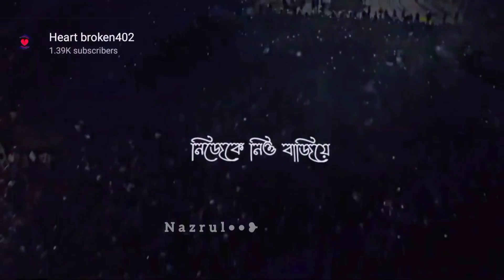ও আমায় ভালোবাসেনি | Dukkho bilash lyrics by Artcell | O Amay Valobasheni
Song : Dukkho Bilash
Album : Anushilon
Band : Artcell
Lyrics, Tune & Music : Artcell
Label : G Series

লিরিক্স :
তোমরা কেউ কি দিতে পারো
প্রেমিকার ভালোবাসা?
দেবে কি কেউ জীবনে উষ্ণতার
সত্য আশা?

ভালোবাসার আগে নিজেকে নিও বাজিয়ে
আমার মনের মত নিও সাজিয়ে,
আমি বড় অসহায় অন্য পথে
একটি নাটকই দেখি মহাকালের মঞ্চে।

ও আমায় ভালোবাসেনি
অসীম এ ভালোবাসা ও বোঝেনি,
ও আমায় ভালোবাসেনি
অতল এ ভালোবাসা তলিয়ে দেখেনি।।

তোমরা কেউ কি করবে
আমার জন্য অপেক্ষা?
ভালোবাসবে শুধুই আমায়
করবে প্রতিজ্ঞা?
আমার জন্য অপেক্ষা?
ভালোবাসবে শুধুই আমায়
করবে প্রতিজ্ঞা?

এত ভিড়েও আজও আমি একা
মনে শুধুই যে শূন্যতা,
আঁধারে যত ছড়াই আলো
সবই আঁধারে মিলায়,
ও যে কোথায় হারালো
ব্যথা কাকে যে শুধাই?
আ হা.. হা..

Tomra keu ki dite paro premikar valobasha
Debe ki keu jibone ushnotar sotto asha
Bhalobashar agey nijeke niyo bajiye
Amar moner moto niyo sajiye
Ami boro oshohay onno pothe
Ekti natok-i dekhi mohakaler monche
O amay bhalobasheni
Oshim e bhalobasha o bujheni
O amay valobaseni
Otol e bhalobasha toliye dekheni
Tomara keu ki korbe amar jonno opekkha
Valobashbe shudhui amay korbe protigga